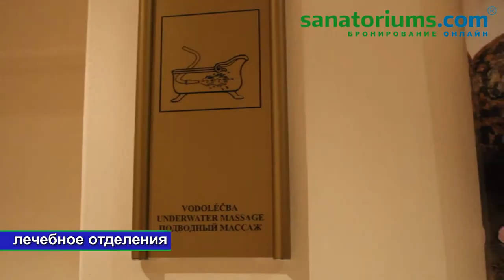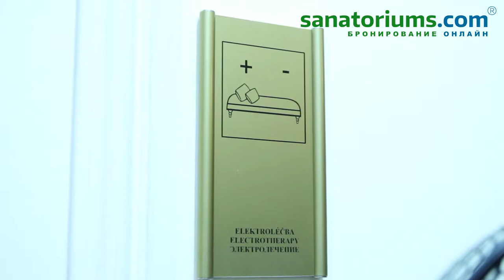Санаторий MIGNON Карловы Вары - sanatoriums.com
Санаторий «Mignon» расположен в тихом районе Карловых Вар, где нет интенсивного движения автотранспорта. До термальных минеральных источников 5 минут ходьбы. Рядом находится лесной массив, небольшое озеро, православная церковь «Петра и Павла».

Все лечебно-оздоровительные процедуры проводятся в лечебном центре расположенном прямо в здании санатория.

Персонал санатория владеет русским языком.

Бронируйте санатории и спа отели на - Быстро, Удобно, По лучшим ценам, Не выходя из дома.